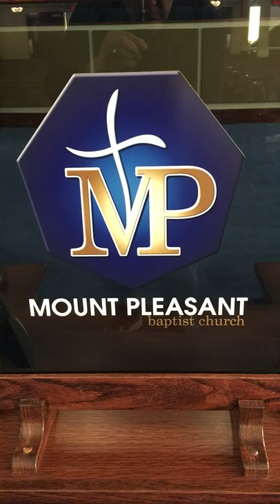ENVISION PULPIT - Summit Seating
ENVISION PULPIT from Summit Seating
Summit Seating, Inc.